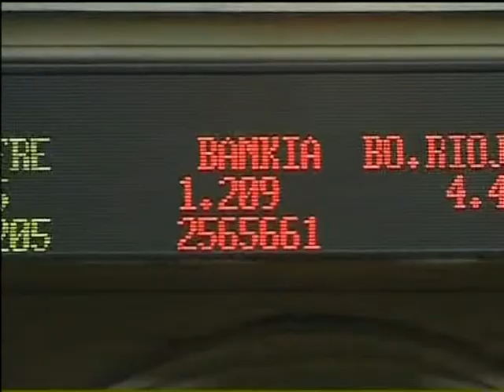El gobierno autoriza el pago a proveedores